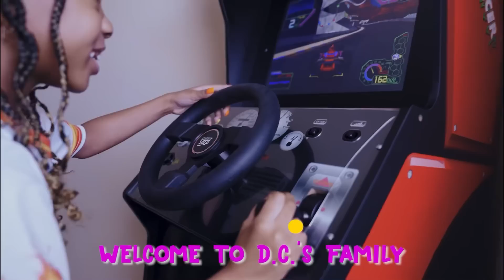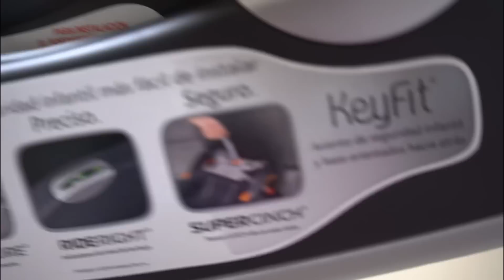Sister JEALOUS Of ADOPTED Brother | D.C.’s Family